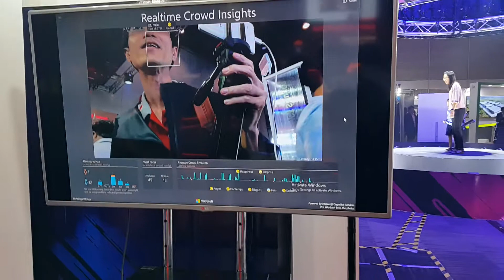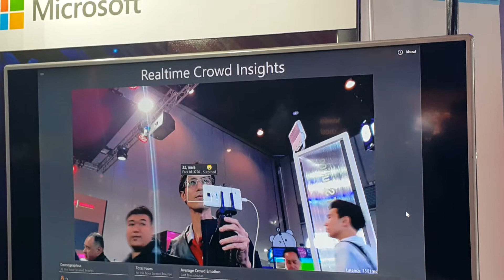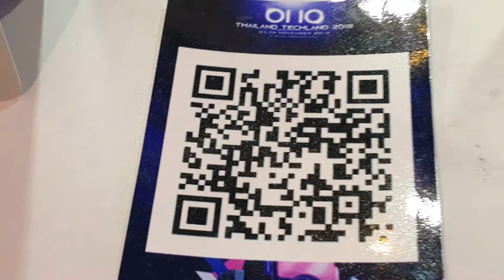Scan ใบหน้าบอก อายุ ความรู้สึก เพศ หมายเลขผู้ร่วมงาน แบบ Real-time,Microsoft l 0110THAI-TECHLAND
รวมคลิป เทคโนโลยี น่าสนใจ (สุรสันต์วี) Interesting Technology Playlist (SurasanV)